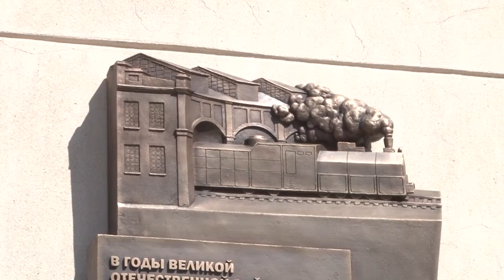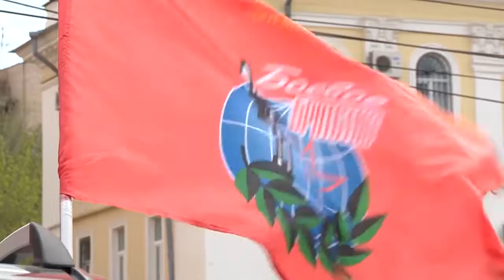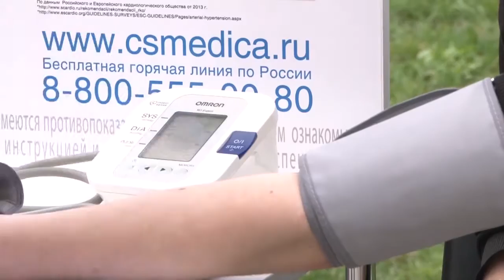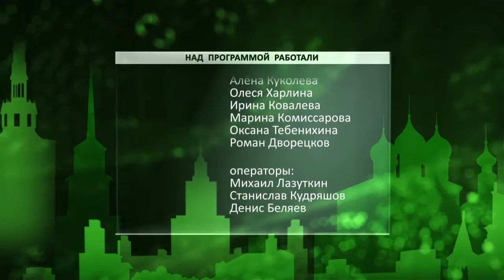День города - новости Рязани 04.05.16